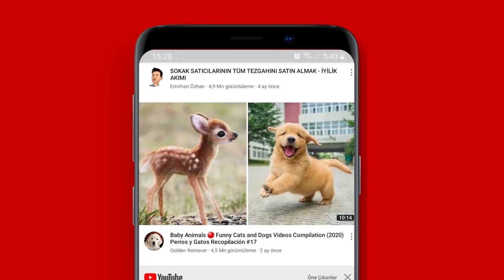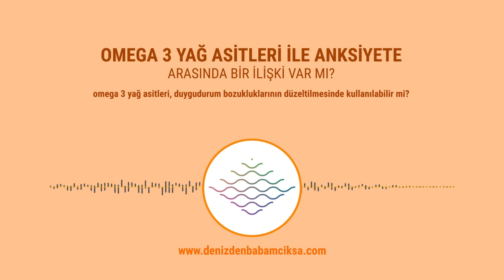Omega 3 kullanımı ile anksiyete arasında bir ilişki var mı?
- omega3 yağ asitlerinin kullanımı ve anksiyete arasında bir bağ var mı?
- Yeteri miktarda omega 3 alımı, depresyon gibi duygudurum bozukluklarında psikoterapatik ilaçların kullanımının gereğini ortadan kaldırabilir mi?
- serotonin seviyesine bağlı olarak gelişen duygu durum bozukluklarında omega 3 yağ asitlerinin etkisinden faydalanılabilir mi?